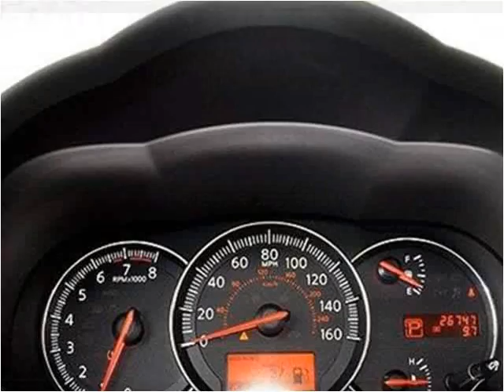2009 Nissan Maxima Used Cars Lake Worth FL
This 2009 Nissan Maxima is available from Boats Direct USA.